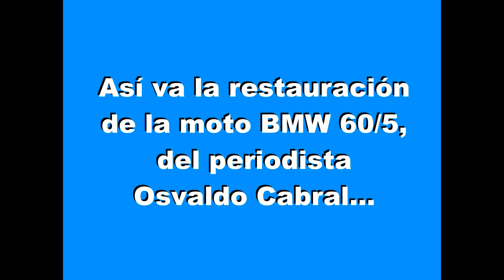BMW 60 5 EN RESTAURACIÓN Julio contreras mecánico recomendado al 100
Se trata de un espacio en el que mostramos principalmente las actividades desarrolladas por los amantes de los Rastrojeros, y es tan grande este galpón que nos damos el lujo de meter a otros vehículos clásicos.

PODÉS ENVIARNOS TU VIDEO, PREFERENTEMENTE FILMADO CON LA PANTALLA APAISADA, COMO LA DEL CINE, MOSTRANDO TU VEHÍCULO Y CONTANDO SU HISTORIA, YA SEA AUTO, MOTO O CAMIÓN, O MOSTRANDO LO QUE TE GUSTA HACER.